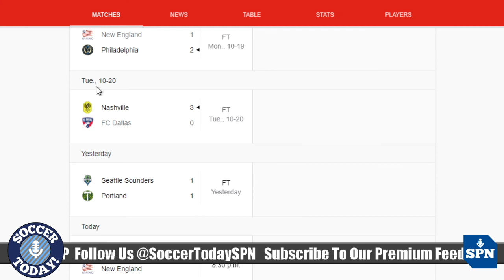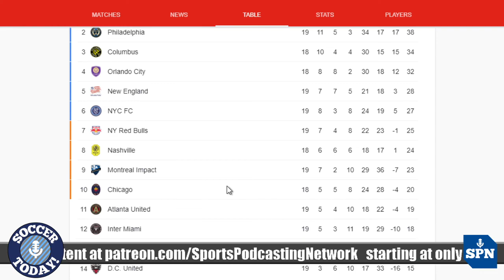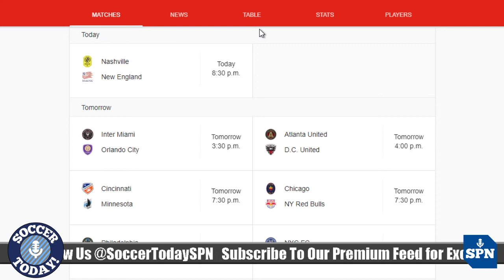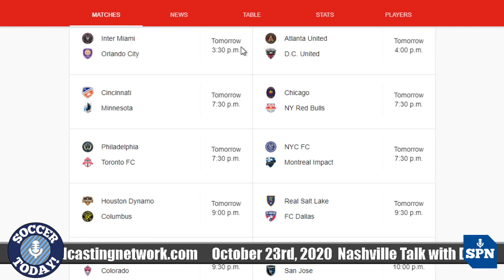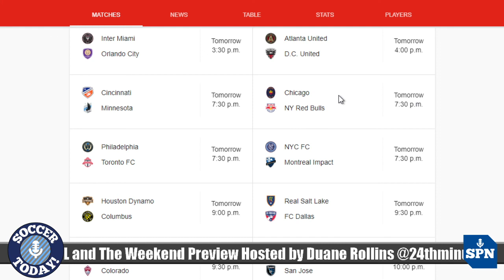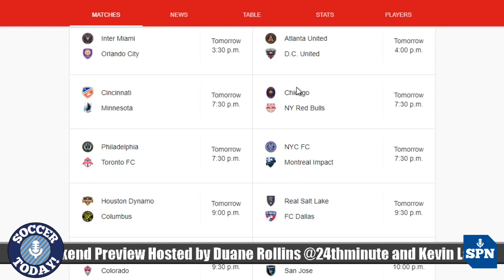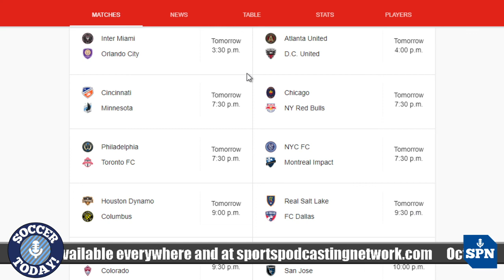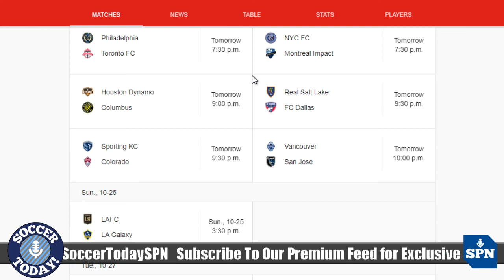Nashville Talk with Drake Hills, Forge FC Wins in the CL, and The Weekend Preview October 23rd, 2020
Kevin and Duane talk to Drake Hills of The Tennessean about Nashville SC's recent run of forms, they look at Forge FC's win in the Concacaf League, and preview the weekend in MLS.

If you are in a position to help someone affected by COVID-19 and its ramifications, please consider helping.

Consider supporting us through these times with a share and a review.

Become a VIP and get access to exclusive content on top of supporting independent journalism.

The world of football with a soccer perspective, this is Soccer Today! on the Sports Podcasting Network

LIVE at 11 am E / 8 am P Monday to Friday on Twitter/Periscope @SoccerTodaySPN

Hosted by Duane Rollins @24thminute and Kevin Laramée @kevlaramee